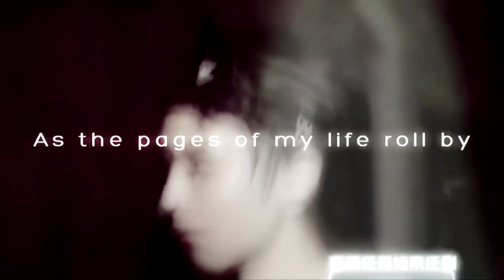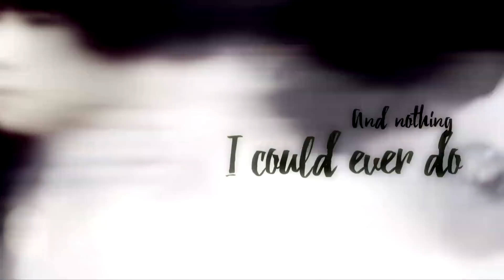[FMV] Vương Tuấn Khải - Without You 【王俊凯】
Nhạc nền: Without You
Đời khổ quá mà, còn một đống bài, mị đi làm đây, lát mị lên sau T_T